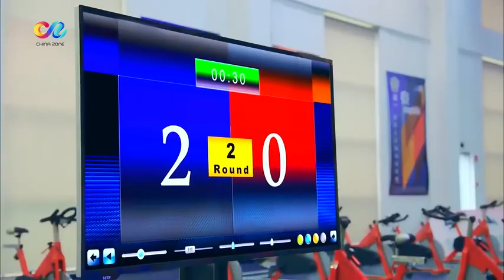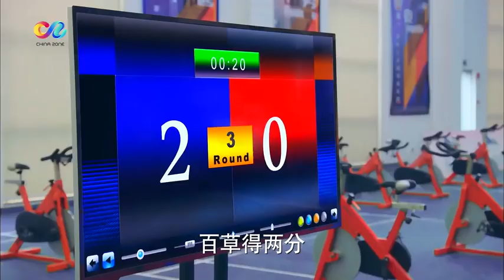فتاة الإعصار Whirlwind Girl | الحلقة 20 | China Zone العربية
مرحباً بكم في تشينا زون للإشتراك في القناة:
بدافع الحب | العربية China Zone

اسم المسلسل:  مركب واحد وعالم واحد
نوع المسلسل : رومانسى

مقدمة:
           يكبر البطلان ليانغ شينغ و جيانغ شينغ سوياً و لكن يتعرض ليانغ لحادث أليم يضطر البطلة إلى انتظار البطل إلى حين شفاءه و لكن يساندها صديق آخر و يواسيها, ارى هل ستقع البطلة فى حب جديد؟ شاهد الآن لتعرف الإجابة.